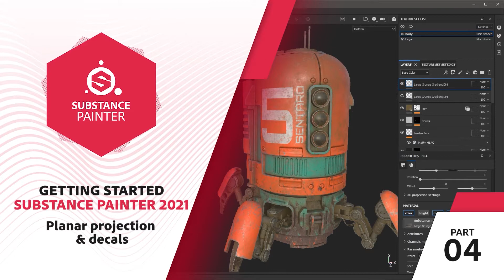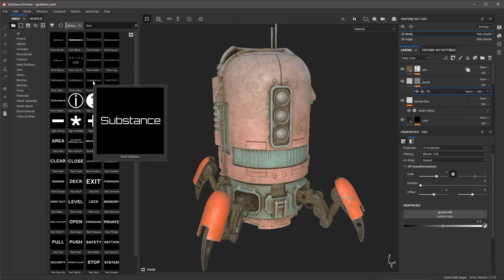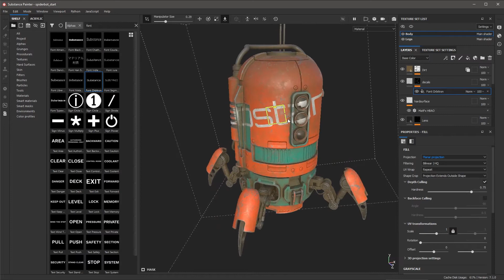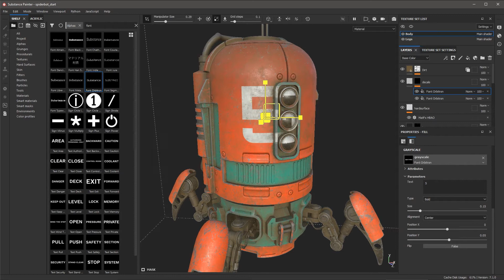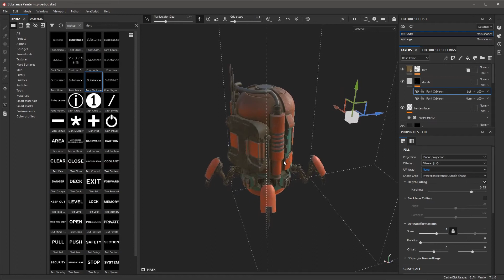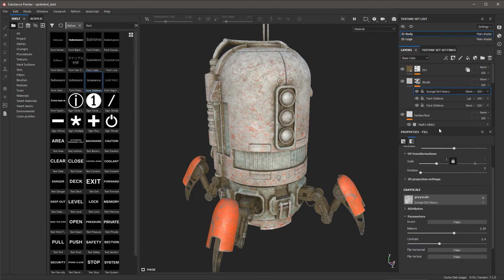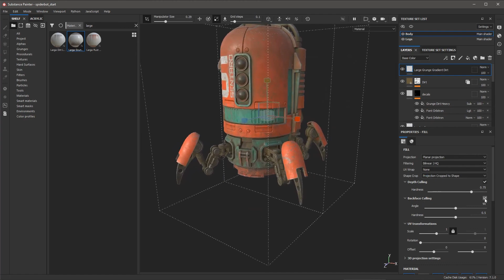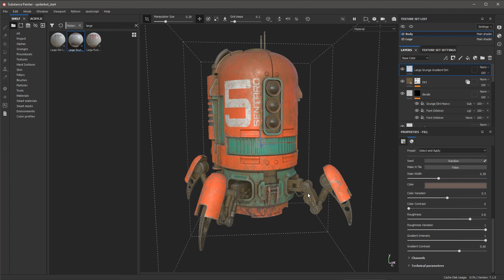Начало работы в Substance Painter 2021 - Часть 04 - Добавление декалей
В этом видео мы рассмотрим добавление декалей с использованием planar projection в Substance Painter 2021.